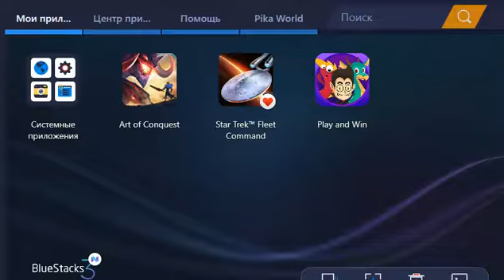Новое событие после обновления 1.20.18.134745 Art of Conquest: Тёмный горизонт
Новое событие после обновления 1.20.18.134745

Данное событие продлиться 61 день.
В указанное время открывается портал, после чего мы попадаем на карту с шахтой.
Есть 3 минутная задержка, для подготовки. Далее 40 минут само событие.
Заёмные войска не участвуют.
По сути надо собрать наибольшее количество кристаллов, которые можно отбирать у других игроков (нападаем на них, если выиграл, то получаешь часть его кристаллов). При проигрыше мы теряем кристаллы. При отказе от битвы мы также теряем кристаллы. Лечить войска можно в палатках, конечно же за кристаллы.
Art of Conquest: Тёмный горизонт